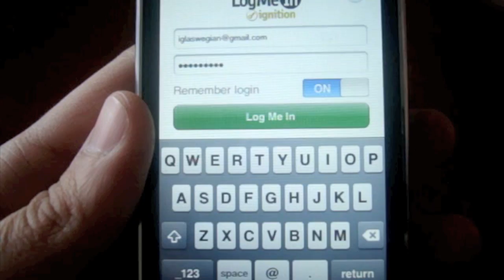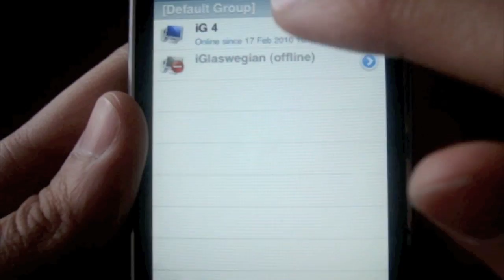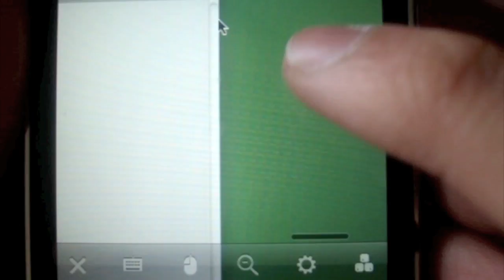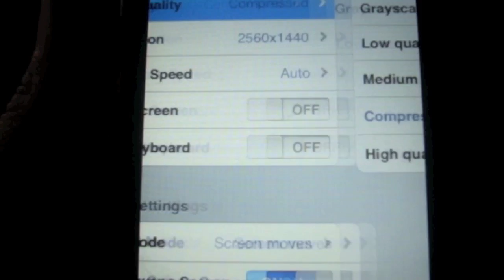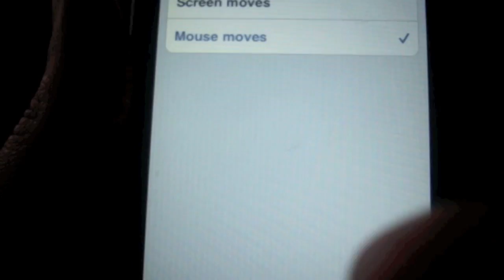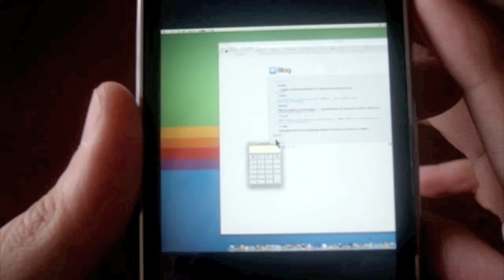Controlling your Mac via your iPhone / iPod Touch (LogMeIn)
Want to control your Apple Mac via your iPhone and/or iPod Touch? Well, theres an App for that!

LogMeIn App, available through iTunes at £17.99